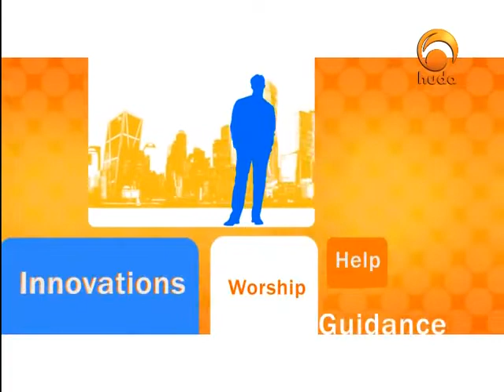Ask Huda Oct 3rd 2010 Dr Mohamed Salah